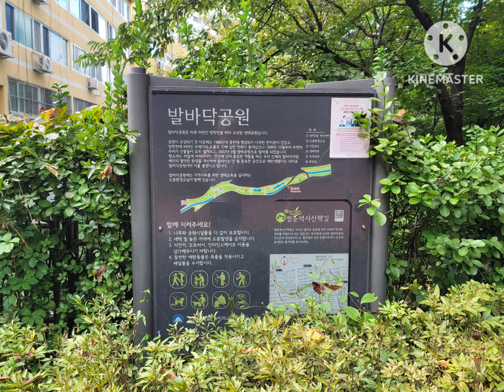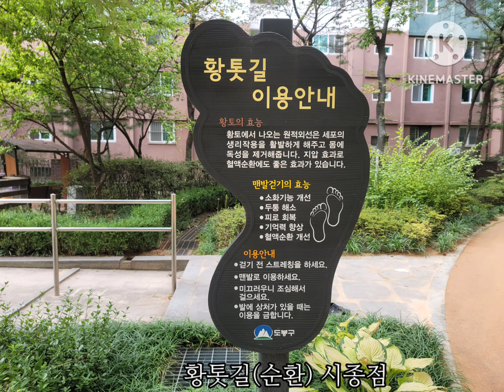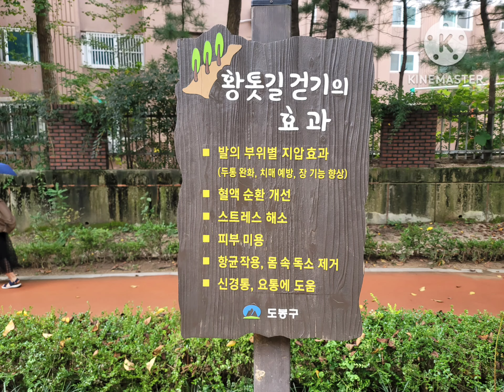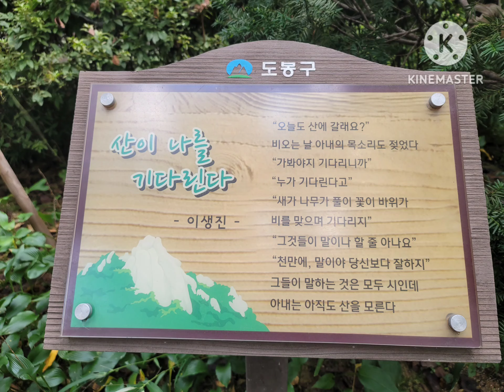발바닥공원 (서울 도봉)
- 도봉구 쌍문동, 방학동에 위치함
- 맨발광장 초입에 세족장이 있으며 작은 원 형태(약 200m)로 황톳길이 있음
- 주변에 걷는 길, 벤치, 데크 등 휴식공간이 있음